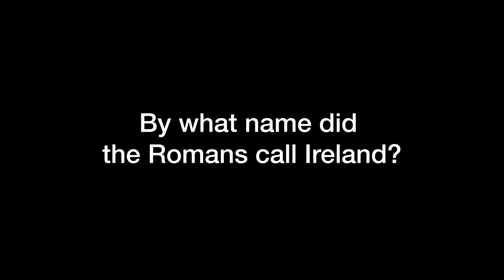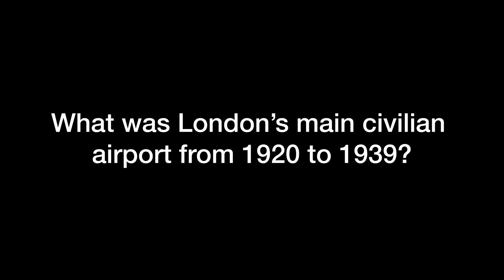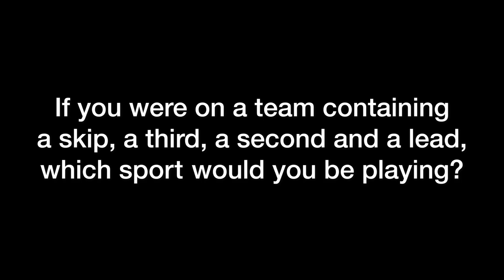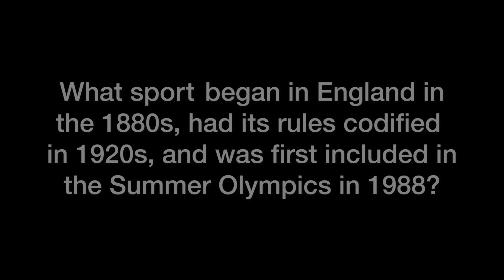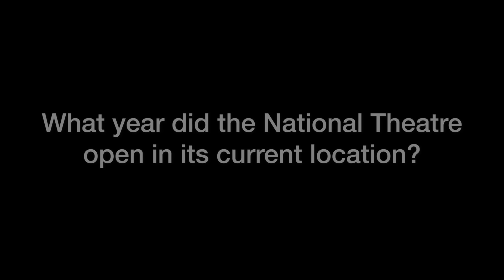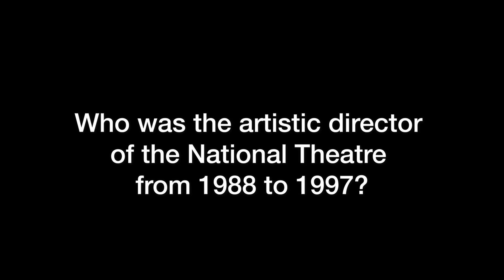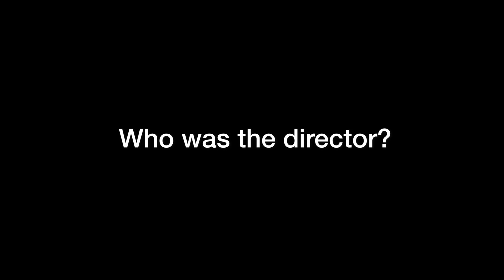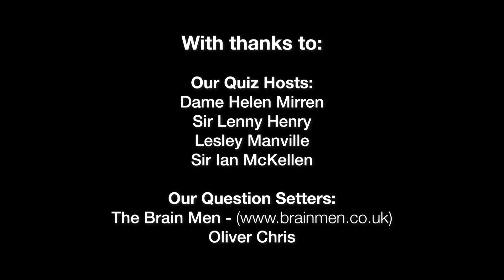Official National Theatre at Home Quiz 1 | Ian McKellen, Helen Mirren, Lenny Henry + Lesley Manville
Hope you're feeling competitive! Join us for the first National Theatre at Home Quiz, hosted by Helen Mirren, Lenny Henry, Lesley Manville and Ian McKellen. It's introduced by Director of the National Theatre, Rufus Norris.

The rules are simple - don't cheat! Each question is worth one point, except for a question in Round Two - Sport, which Lenny will point out to you. Each of the answers in Ian McKellen's Bonus Round are worth one point each. Let us know your scores out of 19 in the comments.

Huge thanks to our National Theatre friends who recorded their questions from home to entertain you all during the lockdown.

The National Theatre at Home Quiz is streaming for free from 7pm UK time on Monday 27 April. It will be available indefinitely to play at a later date. The running time is about 15 mins and the quiz is subtitled.

We hope, as you enjoy this quiz and our weekly recorded performances, you’ll consider a donation to the National Theatre.

Text is only available on UK networks and will cost your donation amount plus one standard rate message.

National Theatre at Home gives you access to theatre online, worldwide. There are further titles to be announced. Find out more about National Theatre at Home

National Theatre Live is National Theatre’s ground-breaking project to broadcast the best of British theatre to cinemas in the UK and internationally.